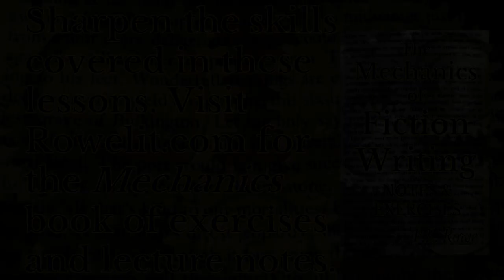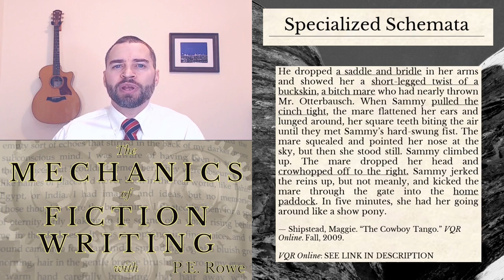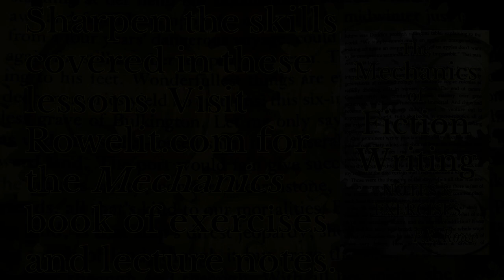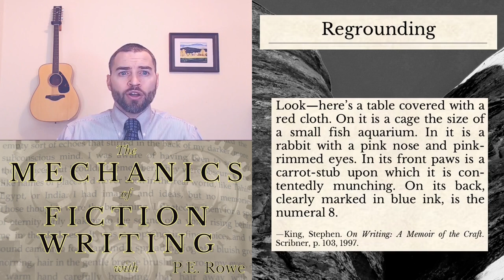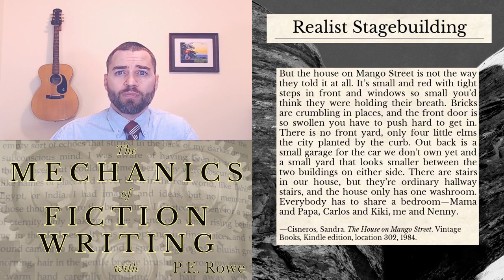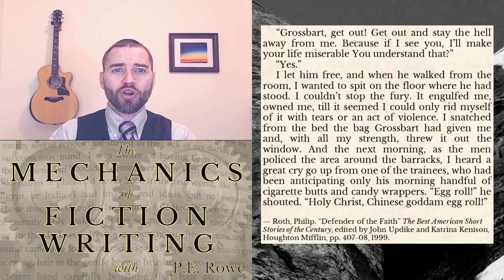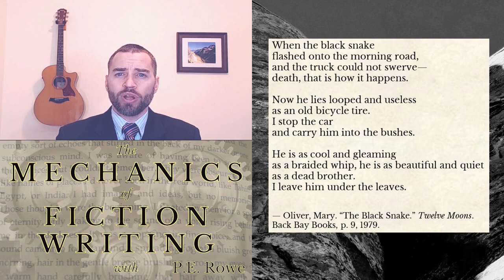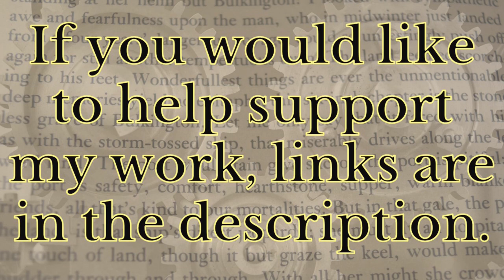The Storyworld │ The Mechanics of Fiction Writing: Full Course (Part 4 of 6)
Discover how cognitive science shapes our understanding of how readers construct storyworld space in their minds: everything from how readers map space and even feel a "sense of a place" to how you can craft lasting images, you will enhance your ability to create vivid and immersive storyworlds.

Part 4 of 6 -- This is the same content contained in the individual lessons and playlists, which I'm compiling here for the sake of convenience. Timestamps:

PART IV: The Storyworld

31. Place & Space 00:00
32. Schema, Scripts, and Minimal Departure     16:24
33. Spatialization—Mapping the Storyworld     40:16
34. A Sense of Place     55:46
35. Objects in the Storyworld     1:18:17
36. Crafting Lasting Images     1:29:49

A complete list of references is linked on the "Mechanics of Fiction" page on my